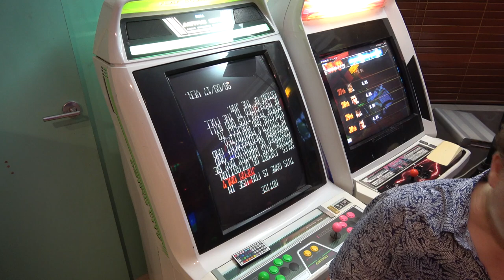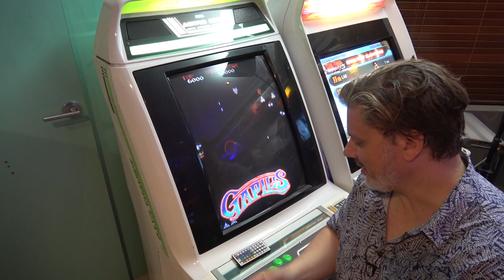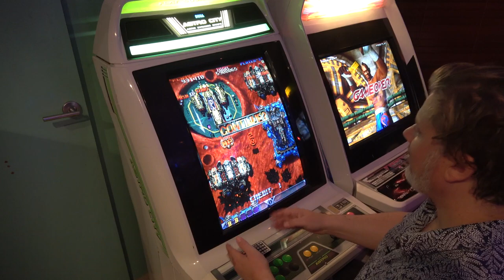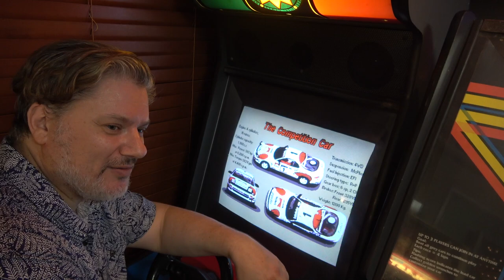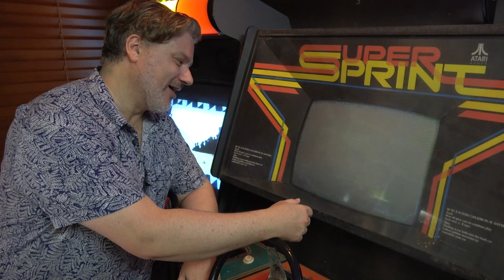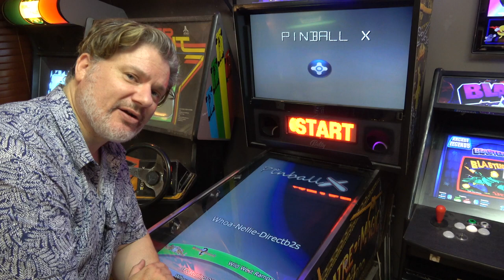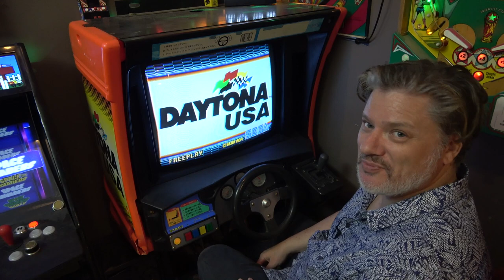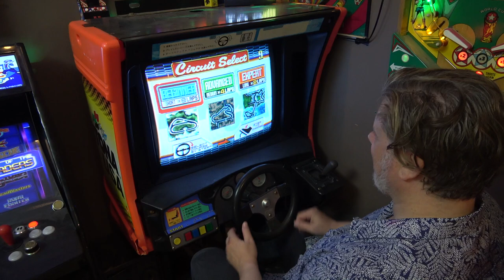SJ022 Plans for my Arcade Machines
In this VLOG we take a look at most of my arcade machines and discuss my upgrade plans for each one. I also kick into a few games on the way round for fun.

Look out for the next VLOG for the conclusion of these plans.